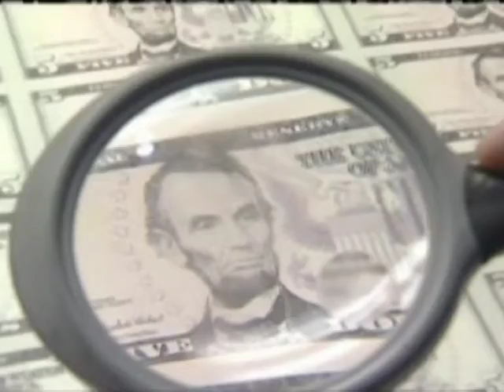Scharfe Töne im US-Wahlkampf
Im US-Präsidentschaftswahlkampf wird der Ton schärfer: Das McCain-Lager hat Obama vorgeworfen, die "Rassen-Karte" zu spielen. Dieser zieht dagegen über einen TV-Spot McCains her, in dem er mit Popstars wie Paris Hilton und Britney Spears verglichen wird. Der knappe Abstand in den Umfragen heizt den Wahlkampf an.